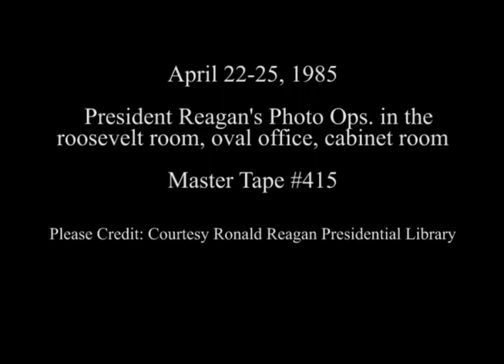President Reagan's Photo Opportunities on April 22-25, 1985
Full Title:  President Reagan's Photo Opportunities on April 22-25, 1985, President Reagan meeting with Economic Policy Advisory Board. Roosevelt Room, President Reagan meeting with Senators. Remarks by Senator Robert Byrd and Senator Robert Dole in Cabinet Room, President Reagan meeting with Congressmen Virginia Smith, Congressman Margaret Roukuma, and Congressman Harris Faywell re Nicaragua in Oval Office, President Reagan meeting with Congressman Don Fuqua and Congressman Ike Skelton regarding Nicaragua in Oval Office, President Reagan meeting with Congressman Terry Bruce, Congressman Bart Gordon, Congressman Paul Kanjorski, Congressman Allan Mollohan, Congressman Harry Reid, and Congressman Bill Richardson regarding Nicaragua in Oval Office on April 22, 1985, President Reagan meeting with Senator Paula Hawkins regarding Budget in Oval Office, President Reagan meeting with Senator Robert Kasten regarding Budget in Oval Office on April 25, 1985

Transcript:  N/A

Production Date: 4/22-25/1985

Access Restriction(s):Unrestricted
Use Restriction(s):Unrestricted